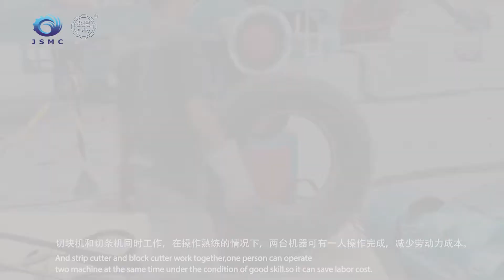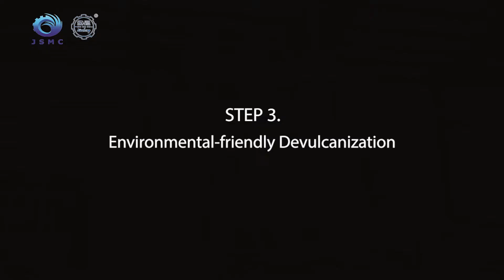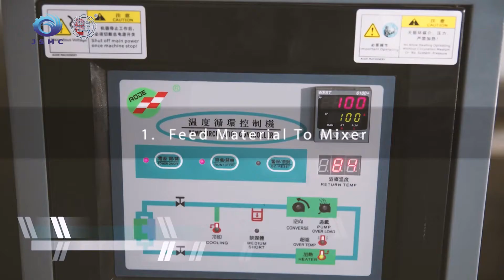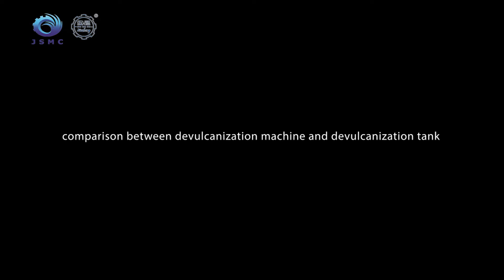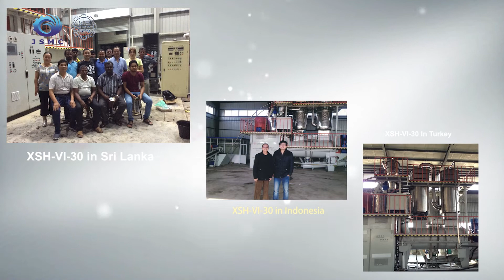waste tire recycling line / reclaim rubber production line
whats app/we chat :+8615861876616